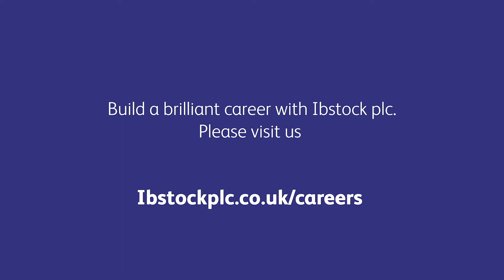Ibstock - Early Careers - Engineering Apprenticeship Scheme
Our Apprenticeship and Management Trainee programmes offer you the chance to train for a highly skilled role, gain a nationally recognised qualification and get paid while you learn! On completion of the programme, our apprentices are ideally placed to develop their career within the company.